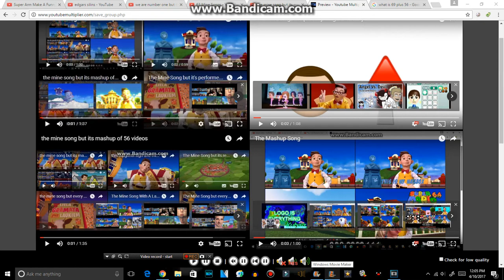130 Mine Songs